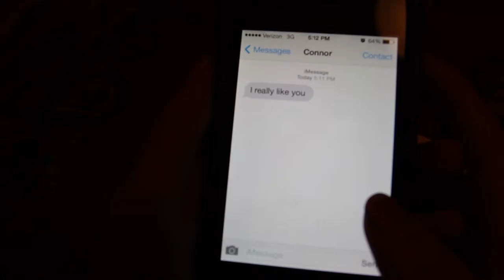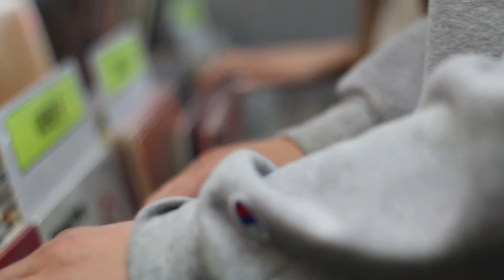Tick (A Short Film)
Had this short story idea for quite a while and finally made it for a group film project.
A story about a relationship, from beginning to end.
Actors: Connor Friery and Madi Winters
Song: The Winter by Balmorhea